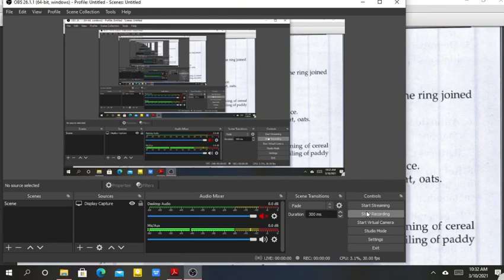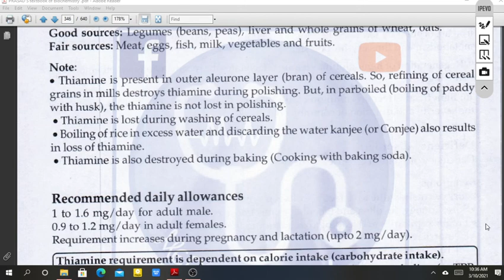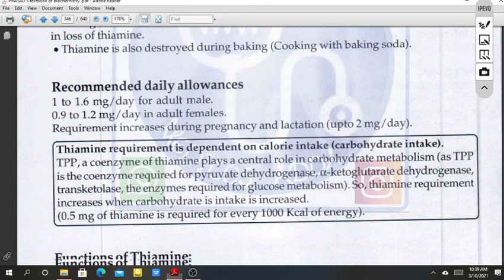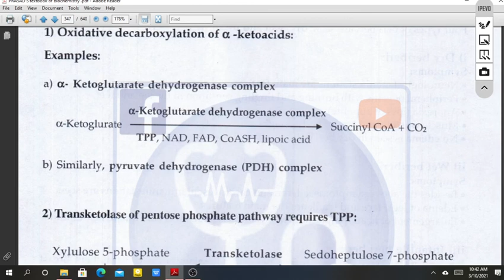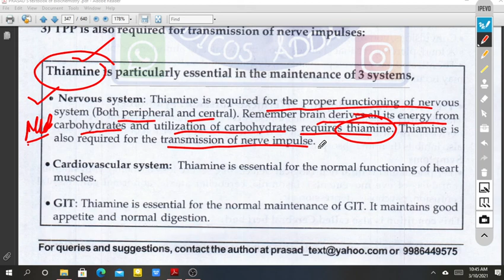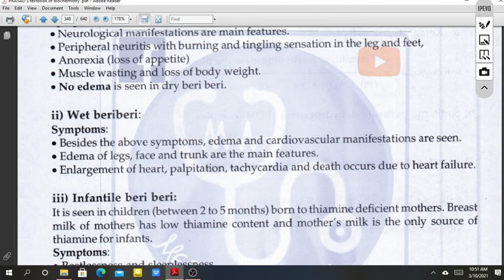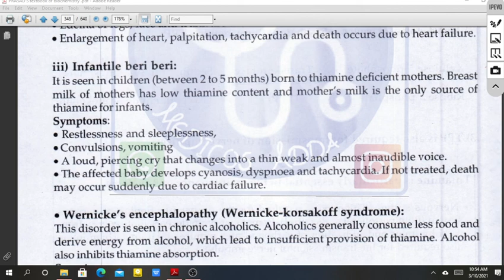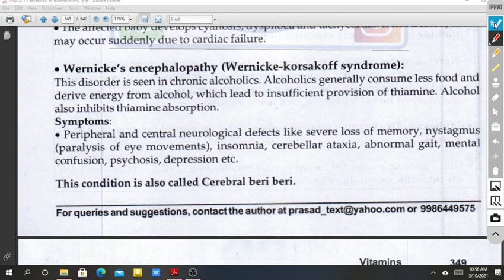Explain Vitamin B (Thiamine) In simple Urdu from Prasad R Manjeshwar Book By Ihtesham Ul Haq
I am an ICU  technologist sharing my experiences in the medical field with motivation and hope.